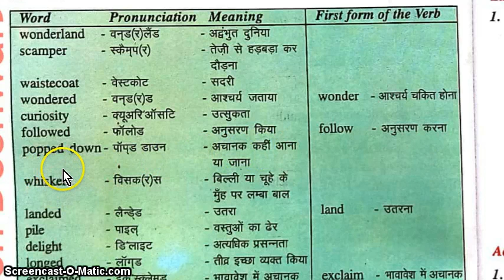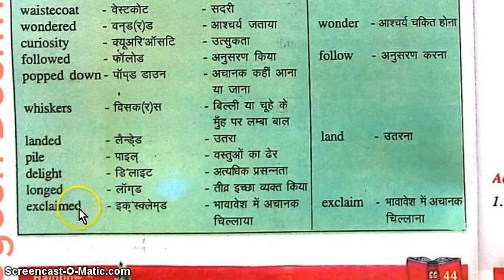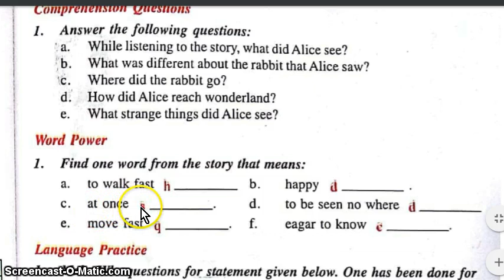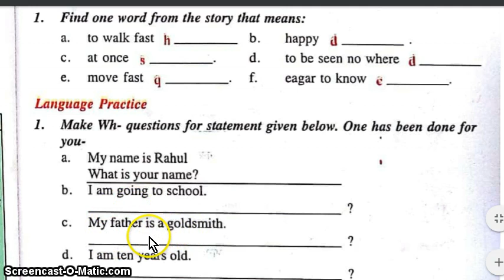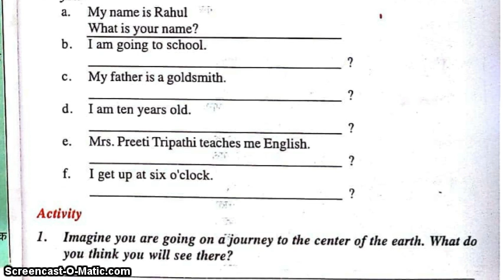class 5 | lesoon 12 | alice in wonderland | solution | English Rainbow